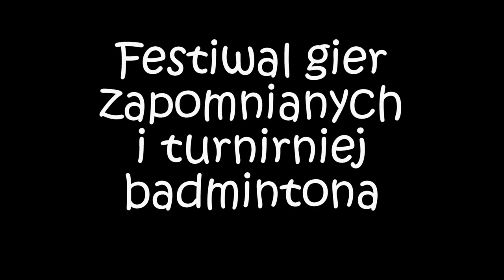gry zapomniane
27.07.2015 w Chociszewie odbył się festiwal gier zapomnianych i turniej badmintona.   Zdjęcia i montaż: Mateusz Walkowiak